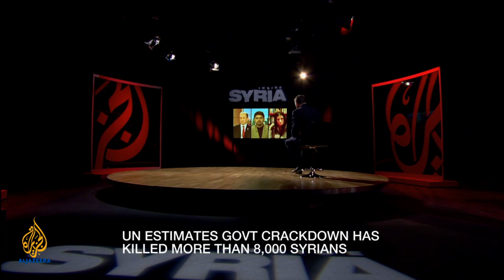Inside Syria - How will a 'safe zone' impact Syria's crisis?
With ca. 1,000 refugees streaming across the border daily, Turkey has to rethink its policy towards the former ally.  What are the consequences of a 'buffer zone' along the Turkish-Syrian border? Guests: Haldun Solmazturk; Kamran Bokhari; Halla Diyab